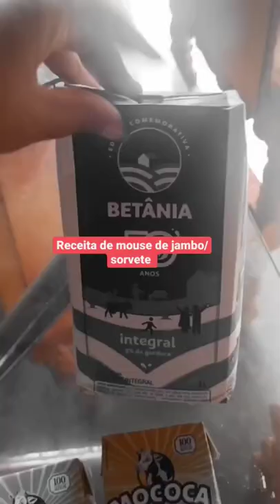COMO FAZER MOUSE / MOUSE DE JAMBO/ SORVETE CASEIRO🥰😋😋😋😋.